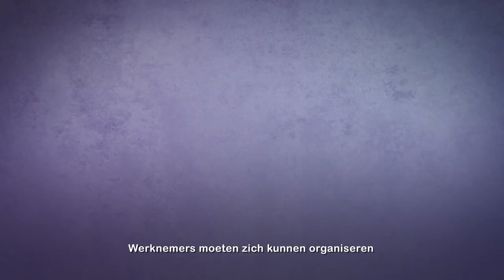Wat is sociale dialoog en wat levert het op?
Sociale dialoog: een duurzame methode voor verbetering.